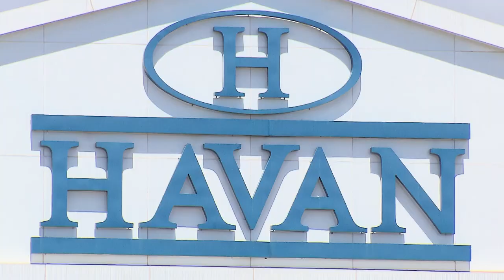Inércia do locador dispensa loja de pagar reajustes retroativos (23.12.2019)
Havan Lojas de Departamentos Ltda ajuizou ação contra Alvear Participações Ltda, sustentando que alugou da ré em 2010 uma sala comercial no Catuaí Shopping Center em Maringá /PR e que sempre pagou o aluguel ajustado, de 53 mil reais e que passados cinco anos, foi surpreendida com notificação da ré na qual a administradora pretende a cobrança de 360 mil reais referente ao reajuste anual de 5% retroativo e mais o reajuste do aluguel para 80 mil reais.